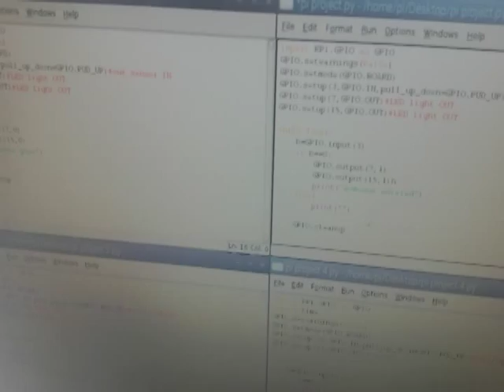Smart Home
Smart Home - A project done by Abdul Samad (GHSS Panagandi, Wayanad), District level winner of Raspberry Pi Competition 2015 conducted by Kerala Startup Mission in association with IT@School